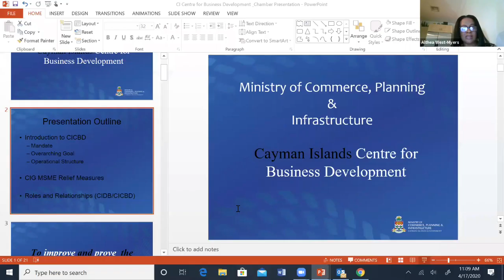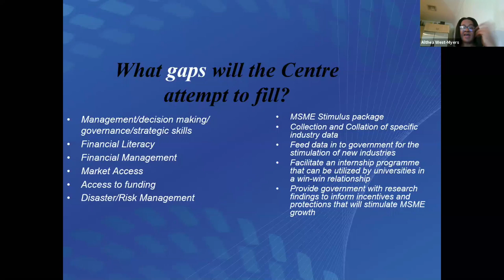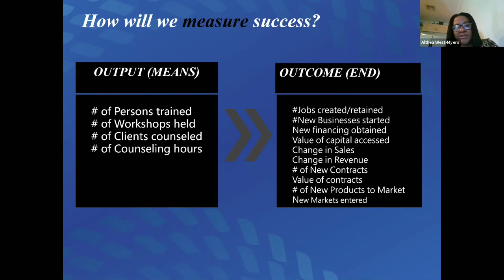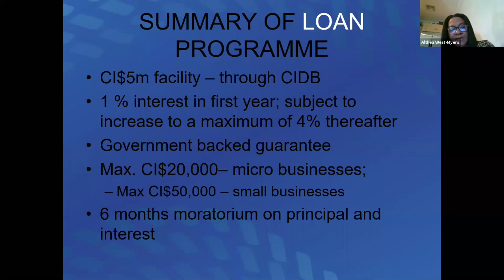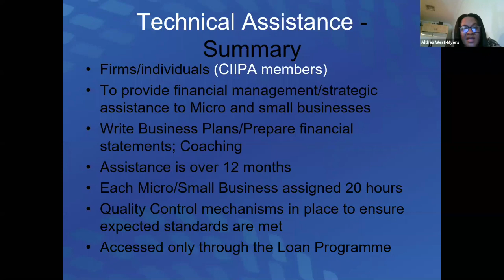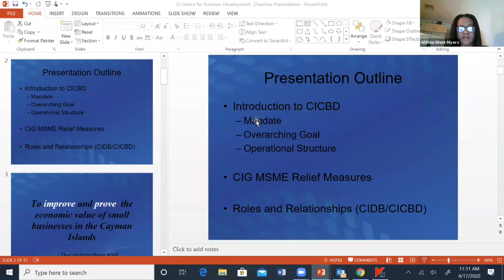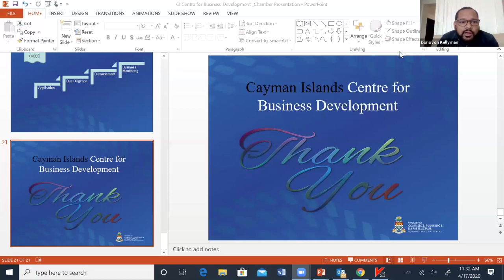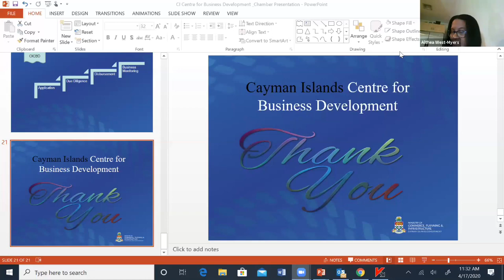COVID-19 Webinars: Supporting Businesses in a Time of Crisis | Gov't Small Business Relief Programme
Webinar #3
Guidance for Government's Small Business Relief Programme
CICBD provided vital details and answers about how your organisation can benefit from Government’s recently announced Covid-19 micro and small business economic relief measures.